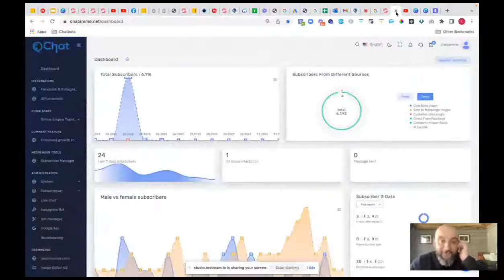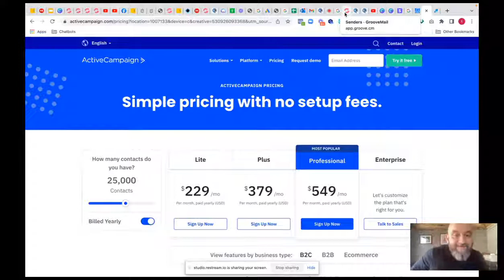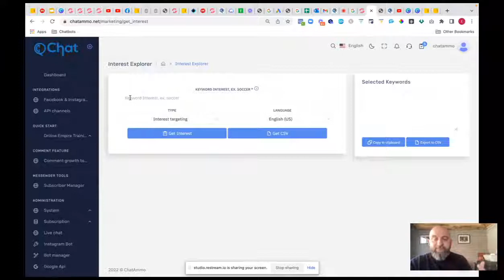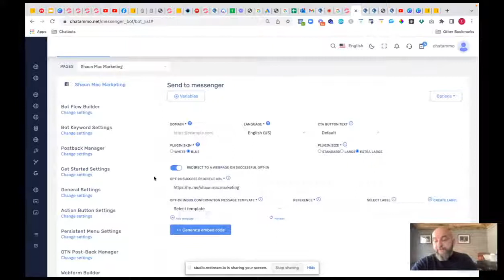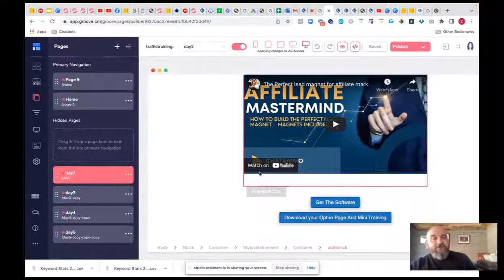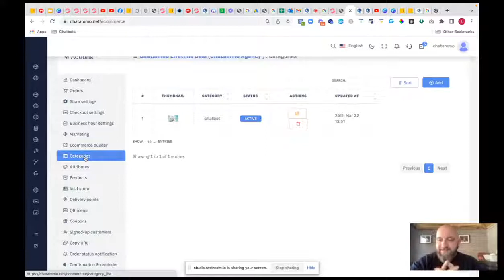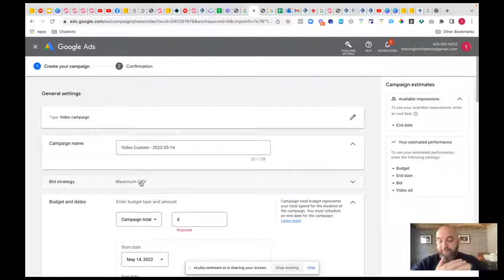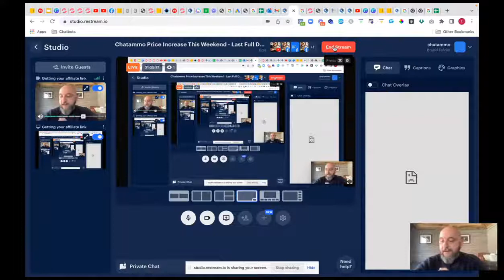Chatammo Price Increase This Weekend - Last Full Day of Chatammos current Pricing